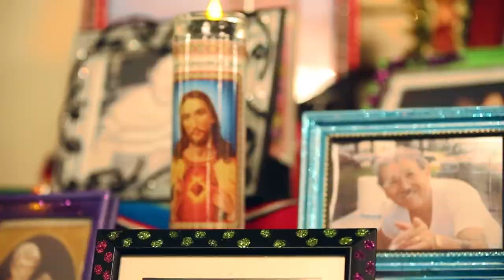Quince Trailer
Detroit quinceanera highlight video